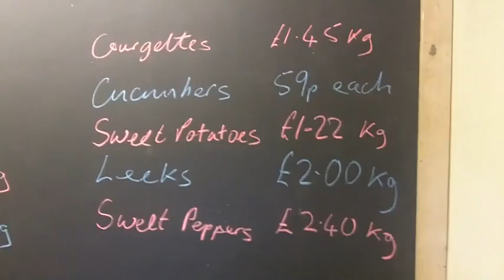Biospherics Foundation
Our Community Reporters were invited to the launch of the Biospherics Foundation to tell the story of how they have built their very own ecosystem in Salford and how it's going to make an impact on the community...